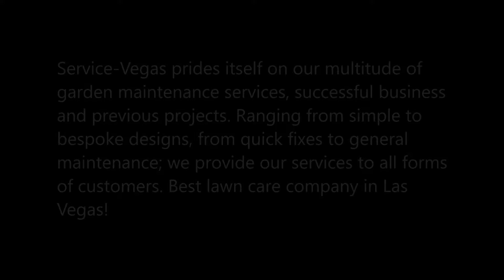Best Garden Maintenance Services and Cost Las Vegas NV Las Vegas NV| Service-Vegas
Service-Vegas prides itself on our multitude of garden maintenance services, successful business and previous projects. Ranging from simple to bespoke designs, from quick fixes to general maintenance; we provide our services to all forms of customers. Best lawn care company in Las Vegas!

COST FRIENDLY GARDEN MAINTENANCE SERVICE-VEGAS

The presence of weeds in a garden can sink anyone’s heart. Weeds can leave your garden looking more like a conservation area than your pride and joy. But do not threat any longer, as Service-Vegas is armed and ready with the perfect solution to vanquishing those garden nightmares. For small bursts of weeds, we remove them directly at the root, and for larger armies of weeds we mass spray. Keep weeds at bay with Service-Vegas.

Often the hardest things to accomplish are those that require habitual care, attention to detail, and maintenance – your gardens are no exception. What if your perennial gardens, annual flower beds, shrubs, trees, and lawn could look better than the day they were installed, only getting more beautiful and lush as each year passes? What if you didn’t have to worry about finding the time and learning how to achieve these results? What if someone else could manage your garden maintenance for you?

Well, we have some good news: Service-Vegas is that ‘someone else’ you’re looking for! Service-Vegas Property Maintenance and Garden Division staff are ready to tackle the most unmanageable, weed infested, overgrown challenge you can throw at them.

BEST LAWN CARE SERVICES IN LAS VEGAS NEVADA
SERVICE-VEGAS
REQUEST MORE INFORMATION ABOUT OUR LAWN CARE LANDSCAPING SERVICES. CLICK HERE!